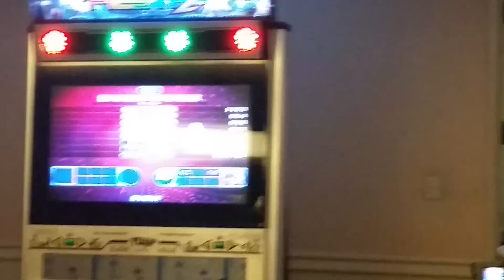USPF 2014 Top 4 Chaddly VS Matt